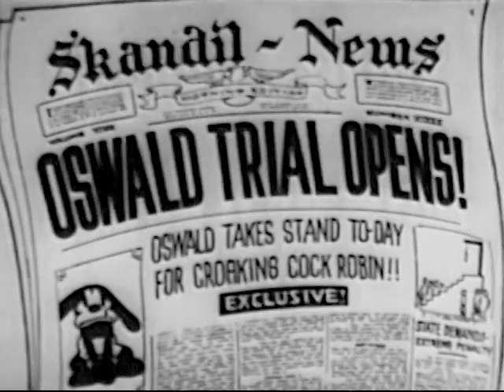THE DETECTIVE (1930)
An Oswald the Lucky Rabbit cartoon. Released September 22, 1930.

Animation by Clyde Geronimi, Manuel Moreno, Ray Abrams, Fred Avery, Lester Kline, and "Pinto" Colvig.